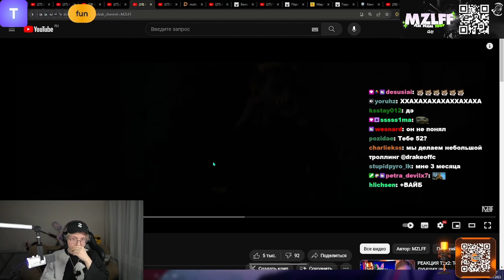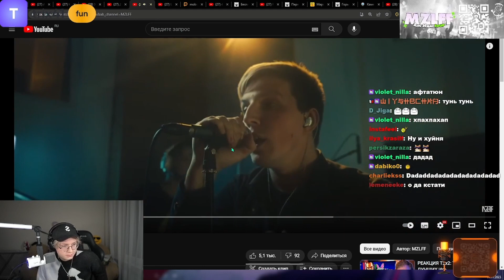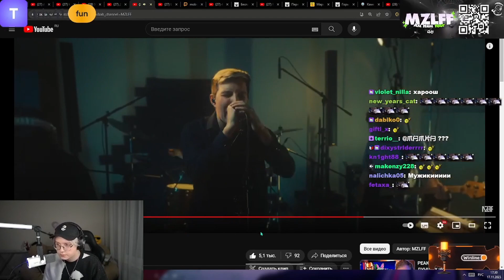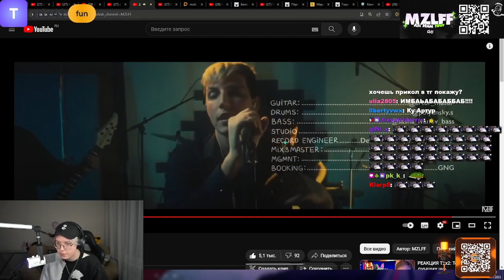ДРЕЙК СЛУШАЕТ - mzlff - снежинка (live)